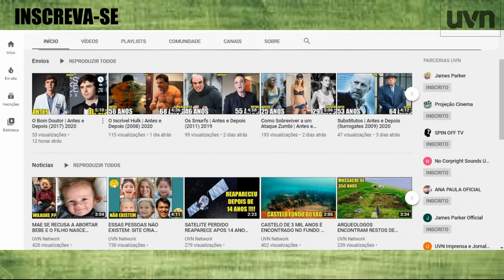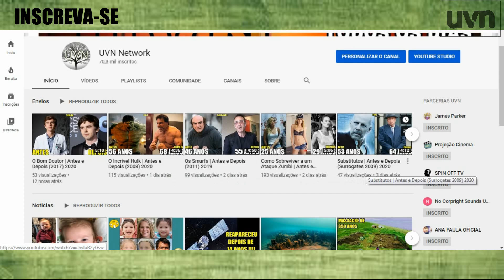O Pequeno Stuart Little 2 | Antes e Depois (2002) 2020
Stuart Little 2 (O Pequeno Stuart Little 2, no Brasil e em Portugal) é um filme estadunidense de 2002, dos gêneros aventura e comédia familiar, dirigido por Rob Minkoff. O filme é a continuação de Stuart Little, de 1999. O filme arrecadou $ 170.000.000 em todo o mundo, e teve boas críticas por parte dos críticos.

Elenco
Michael J. Fox (voz)
Melanie Griffith (voz)
Hugh Laurie
Geena Davis
Jonathan Lipnicki
James Woods (voz)
Nathan Lane (voz)
Steve Zahn (voz)